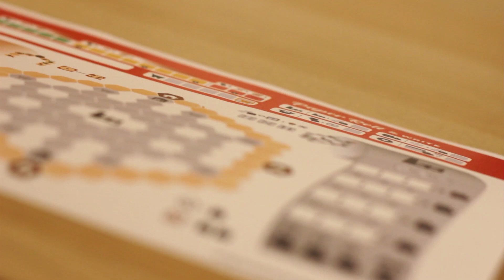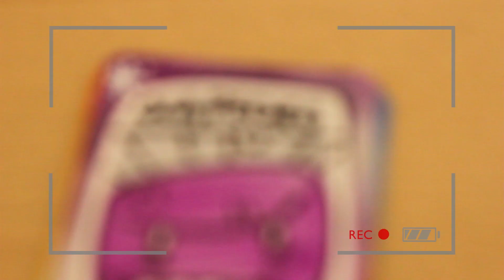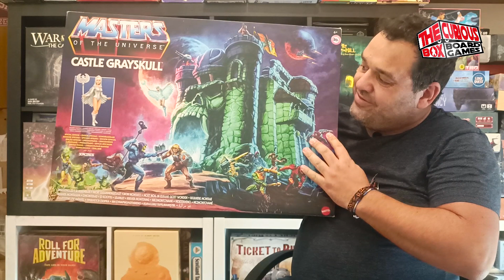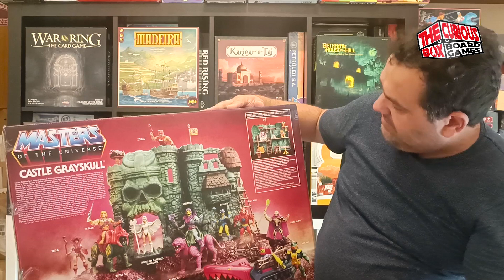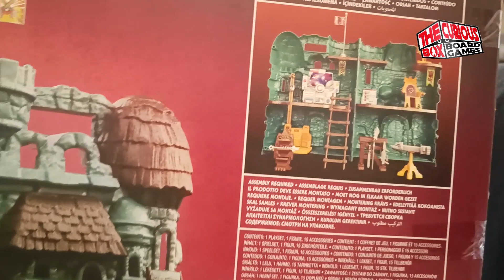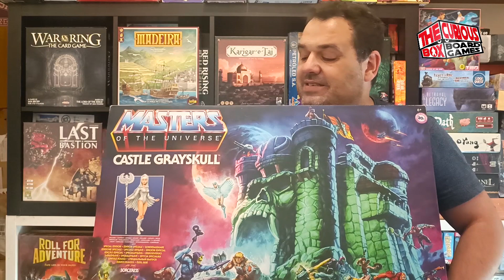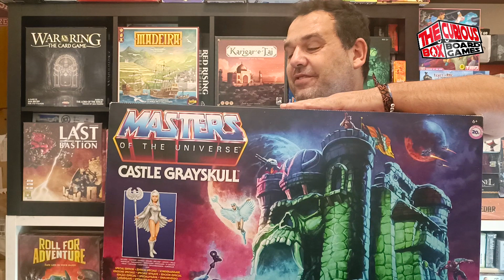UNBOXING DE UMA CAIXA GIGANTE (PT)